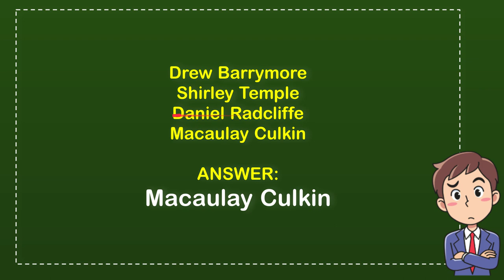Who was the first child actor to bank $1 million for a single film?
Who was the first child actor to bank $1 million for a single film? NEW VIDEO#